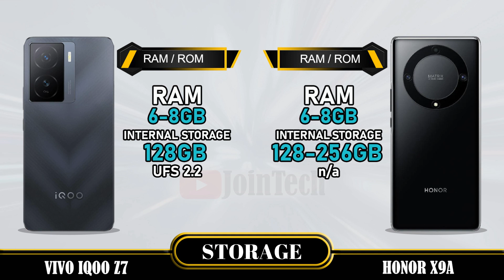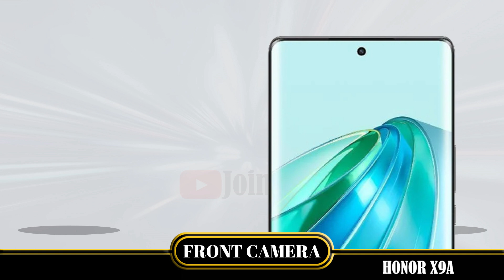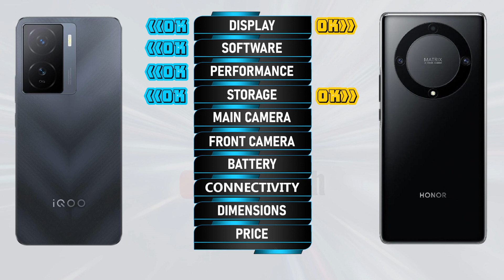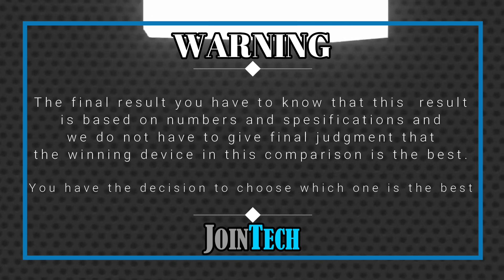VIVO IQOO Z7 VS HONOR X9A 5G FULL SPECIFICATIONS COMPARISON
Vivo iQoo Z7 VS Honor X9a 5G | Comparison | Review | Unboxing | Price | Antutu Score
This is a detail Vivo iQoo Z7 first look as we give a full review with Vivo iQoo Z7 hands on specifications and Vivo iQoo Z7 feature. These data come from the manufacturer's laboratory. The actual data is affected by the test environment and is for reference only. You'll see the specs under the cover of the Vivo iQoo Z7 comparison review and Vivo iQoo Z7 unboxing all specs. Let us hear your Vivo iQoo Z7 first impressions and the different Vivo iQoo Z7 tests you carry out in the comments below, when JoinTech compares it with the Honor X9a 5G.
1. Credit: If i have been used in this video some Google Data (Images, Music, Clip Art and Short Videos etc.) are just used for illustrative purposes only and nothing. Thank you so much to the respectful owners for providing it.
2. We cannot guarantee that the information in this video is 100% correct. Please help correct this and provide positive feedback.
🔔 Turn on the bell for new upload notification 🔔
Please To:
► Video Content :
00:00 Intro
00:21 Best Display?
01:20 Best Software?
01:35 Best Performance?
02:03 Best Storage?
02:19 Best Main Camera?
02:48 Best Front Camera?
03:13 Best Battery?
03:34 Best Connectivity?
04:14 Best Dimensions?
04:43 Best Price?
04:52 Best Result?
05:06 Outro

Vivo iQoo Z7 vs Honor X9a 5G full specifications
Honor X9a 5G vs Vivo iQoo Z7 full specifications
Vivo iQoo Z7 vs Honor X9a 5G comparison
Honor X9a 5G vs Vivo iQoo Z7 comparison
Vivo iQoo Z7 vs Honor X9a 5G
Honor X9a 5G Vs Vivo iQoo Z7